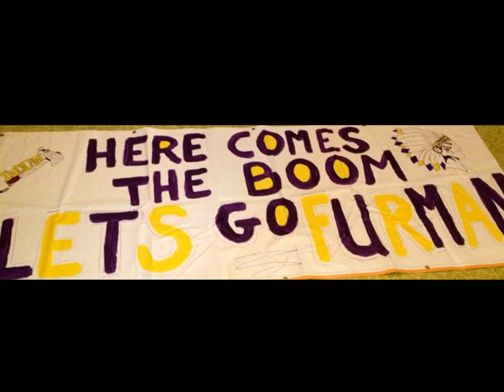My Movie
Austin's going away video